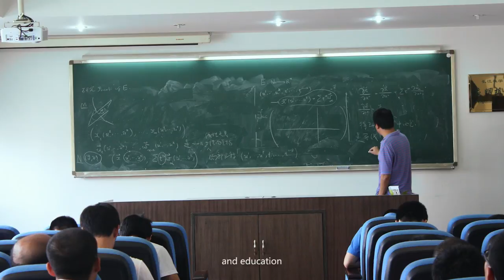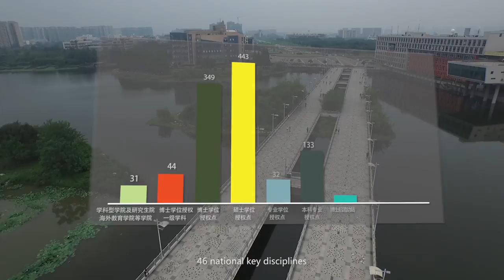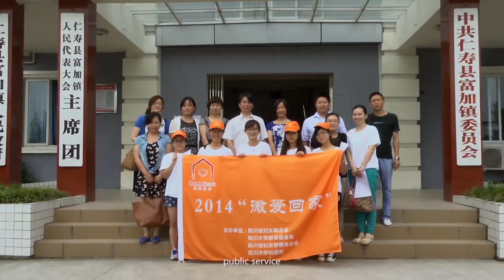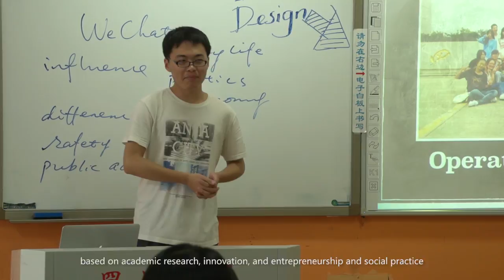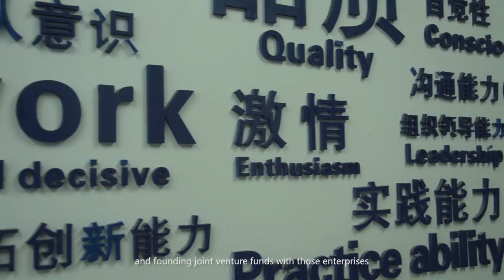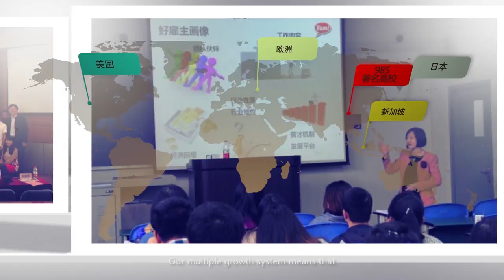Sichuan University (四川大学) of China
Sichuan University (often simply called to Chuāndà and shortened to "SCU" in English) is one of the universities , located in Chengdu, the capital city of Sichuan Province, China, with a long history and many predecessors, of which the earliest one was founded in 1740 with the origin in BCE 141. It was transformed to be a modern university in 1920s and the name National Sichuan University was adopted in 1931.

Sichuan University (SCU) is one of the national universities directly under the Ministry of Education (MOE). It is also one of the State 211 Project and 985 Project universities enjoying privileged construction in the Ninth Five-Year Plan period.